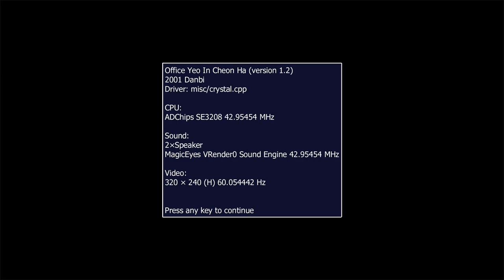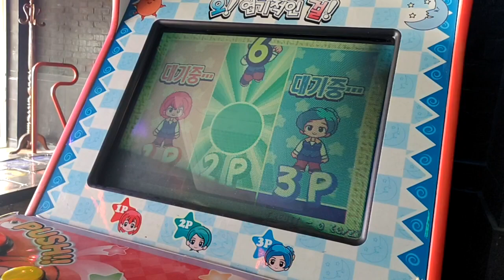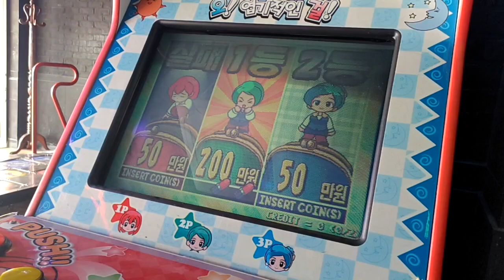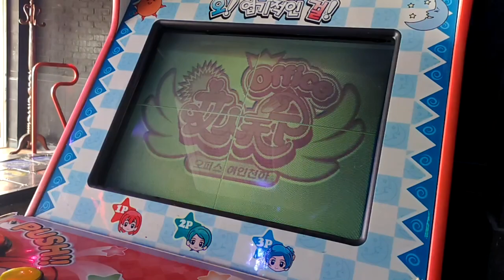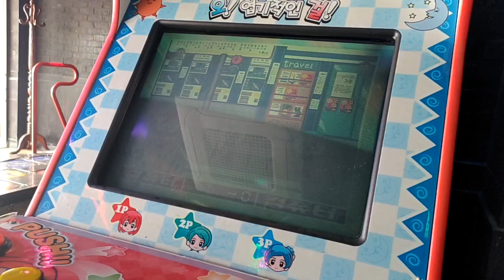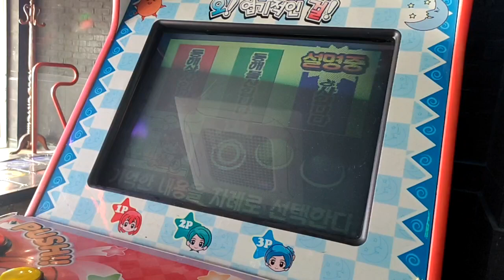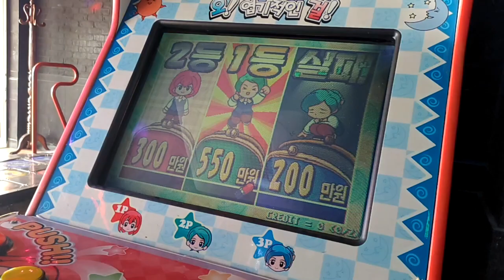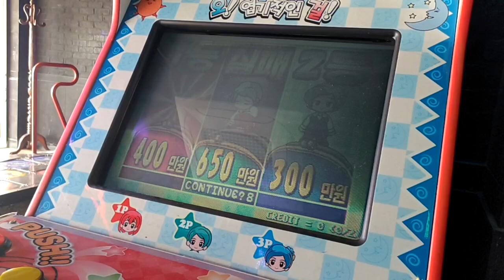[아케이드 플레이 샘플] 2002 오피스 여인천하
국내 아케이드 개발 회사 가운데 하나였던 단비소프트 제작의 미니게임 모음집. 최대 3인까지 플레이 가능. 3개의 버튼을 사용한다.
사실 본 작품은 코나미 제작 미니게임 모음집인 비시바시 시리즈의 표절작이자 이미테이션 게임이다. 실제 기체의 생김새 또한 코나미의 하이퍼 비시바시 챔프나 그레이트 비시바시 챔프와 거의 비슷하다. 각 미니게임 제목이 세 줄로 이루어져 있는 것도, 제목 소개 후 설명! 이라고 하는 것도 비시바시 시리즈의 것과 흡사하다. 결정적으로, 본 작품은 샐러리맨 챔프에 등장하는 캐릭터가 그대로 등장한다.

- 이야깃거리 -
상술한대로 본 작품은 코나미 비시바시 시리즈의 표절작. 정확히는 코나미와 석세스가 공동으로 제작한 샐러리맨 챔프의 표절작. 샐러리맨 챔프에 등장하는 캐릭터가 오피스 여인천하에 그대로 등장하고, 무엇보다도 "3개 버튼을 사용하여 미니 게임을 클리어한다"는 방식은 비시바시 시리즈의 것과 동일하다. 심지어 조작부도 빨간색, 녹색, 파란색의 3개 버튼으로 동일하다.
코나미는 당시 자사 게임들의 조작과 관련하여 특허를 내놓은 상태였기 때문에, 단비소프트는 당연히 코나미와 소송을 벌여야 했다. 물론 단비소프트는 패소했고 배상금을 물어야만 했다.

당시 국내 아케이드 게임 업계에서는 기존의 작품들을 적당히 가져온 이미테이션 게임들이 제법 많았다. 단비소프트의 경우에는 오피스 여인천하 말고 동글동글 해롱이 아케이드 게임도 출시하였는데, 이는 1986년 세가의 원더보이를 거의 그대로 가져온 게임이었다. 캐릭터와 일부 아이템만 치환했을 뿐, 게임 플레이 방식은 원더보이와 같다.

- 여담 -
상태가 비교적 괜찮은 오피스 여인천하 실기체 입니다. 경기도 시흥시 오이도 소재의 오락실에서 촬영되었습니다.